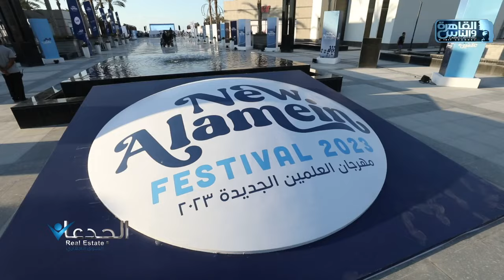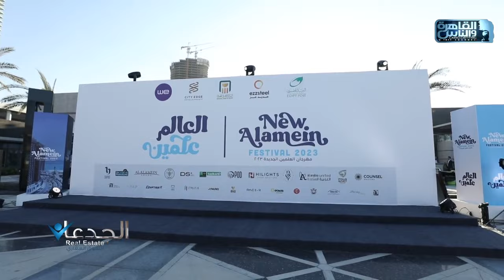الجدعان في السوق العقاري | كل ما تريد معرفته عن فاعليات مهرجان العالمين الجديدة